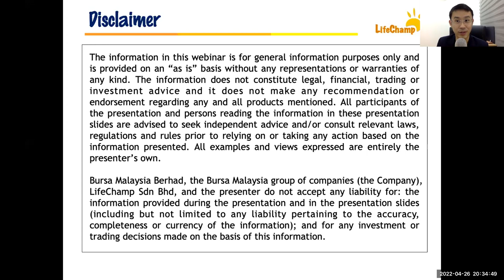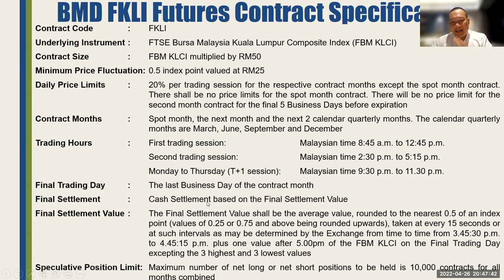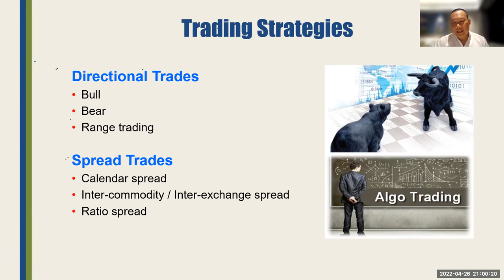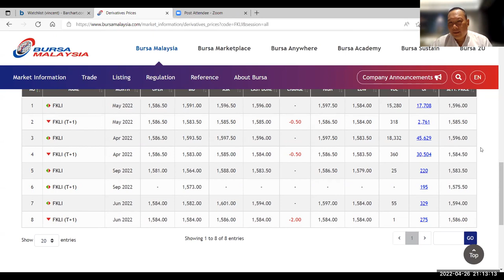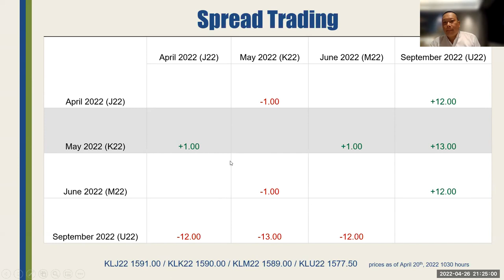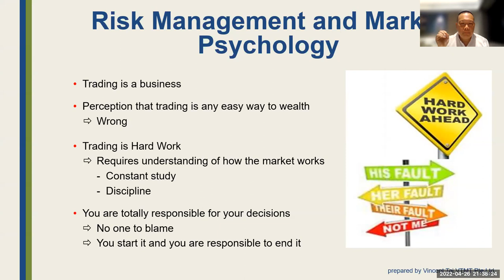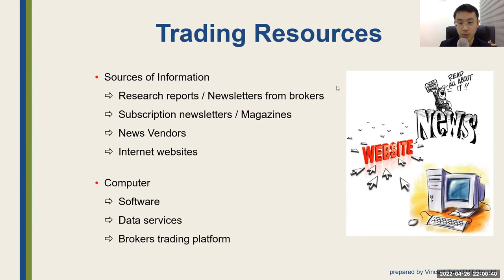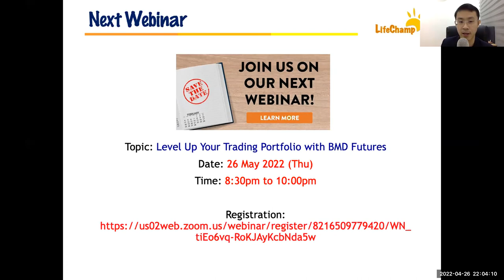How to Benefit from Bull and Bear Markets with Index Futures